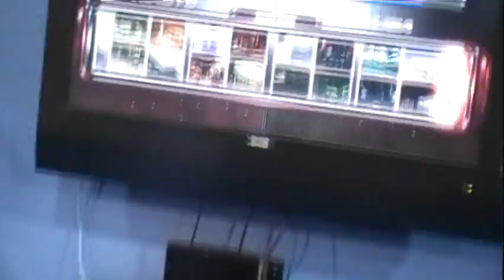Raging Storm El Paso 2010 Tekken 6 Winners Finals DVD Preview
Devil Digimon (1p) vs. Fatty McFatterTON (2p) DVD Preview